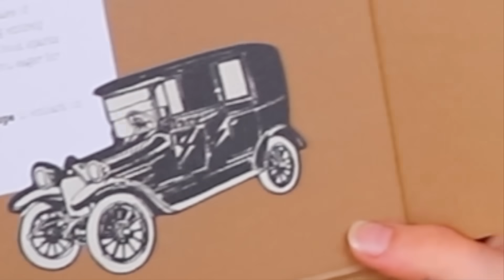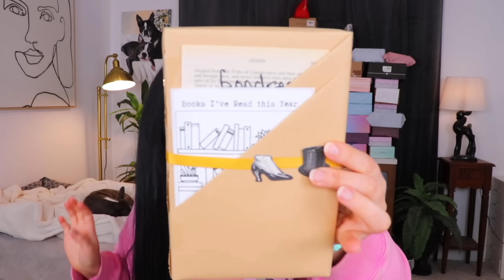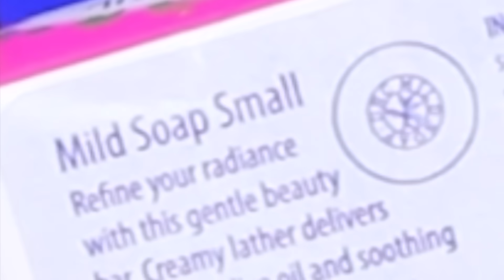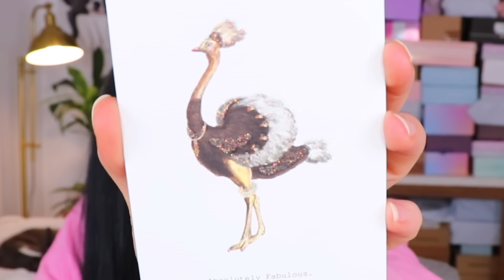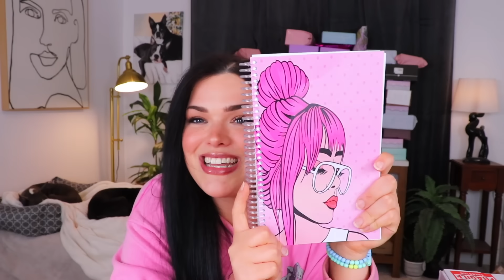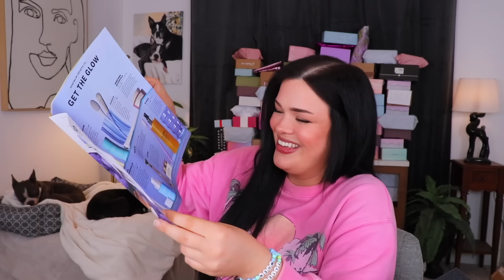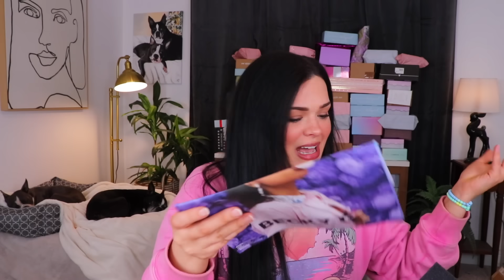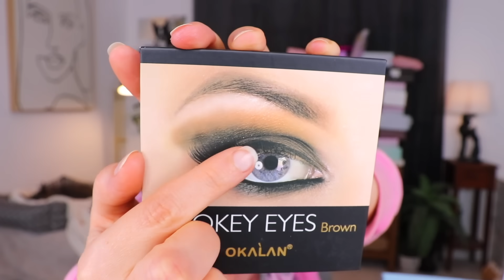A FULL HOUR OF UNBOXING! | Huge Relaxing Chatty Unboxing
A FULL HOUR of relaxing unboxing! Let's hangout, relax, and chat while I unbox Ipsy, Chic Beauty, Glow Addict, Colourpop, Indie Subscriptions, Po. Box mail, Vintage items, and more!

Vintage Store Stuff:
Poshmark - @apparitionsshop

Time Stamps:

0:00 - Intro
2:25 - Unboxing begins